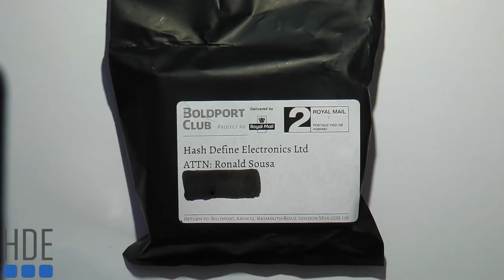#5 Assembling The Cuttle - Boldport Club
In this video I go through the motion of soldering the Cuttle.

I must warn you, that this is not a soldering tutorial video or in anyway the best example for soldering. The intention of this video was more for me to test Blender as a video editor. So with that in mind, the idea behind this this video was more for me to try something new with the video style and to provide entertainment.

About the Kit:
The Cuttle is @boldport Club project number 6. This is in many ways just another barebone Arduino clone. But what make this kit standard out and in fact the majority of Boldport kit, is the learning factor.